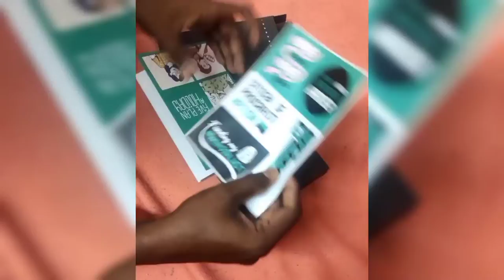ꜰɪ ʙᴀɴᴋ 🏦| ᴠɪꜱᴀ ᴅᴇʙɪᴛ ᴄᴀʀᴅ 💳 ᴜɴʙᴏxɪɴɢ | ʙᴇꜱᴛ👌 ᴢᴇʀᴏ ʙᴀʟance🅾️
About This App:
                           Friends, Today I'll tell you about Fi Money Federal Bank Account.Open a Fi Savings Account online in under 5 mins! Fl Money app in association with Federal Bank. Fi Money Debit Card is a Contactless Debit which can be used to purchase and withdraw money from ATM. Watch this video till end.

✓ Money insured upto 5 lakh
✓ No minimum balance saving account
✓ High Withdraw from any ATM

I will be uploading more useful videos from my channel.

Thanks,
Shafin 👩